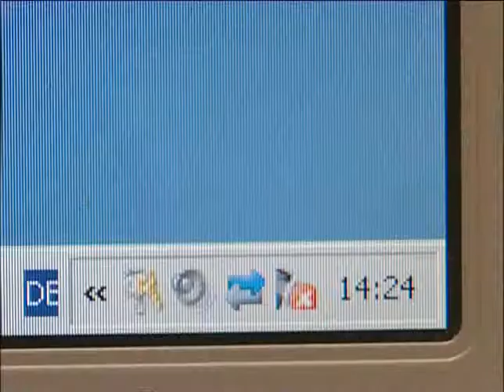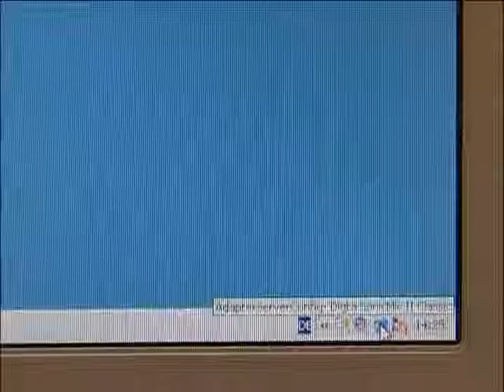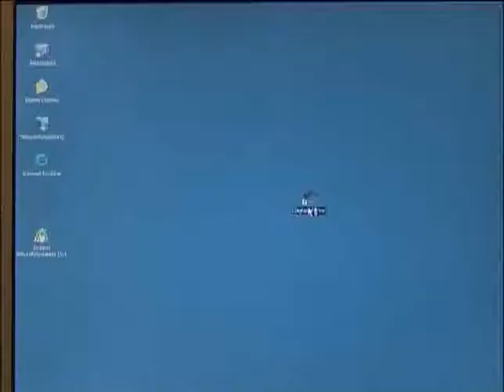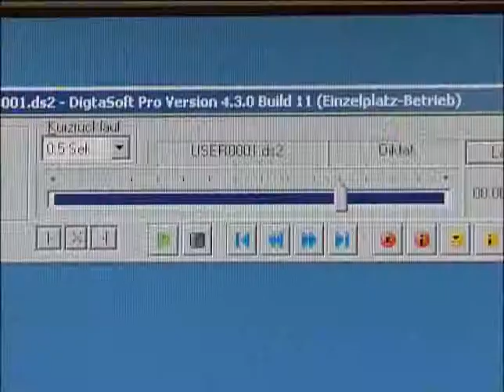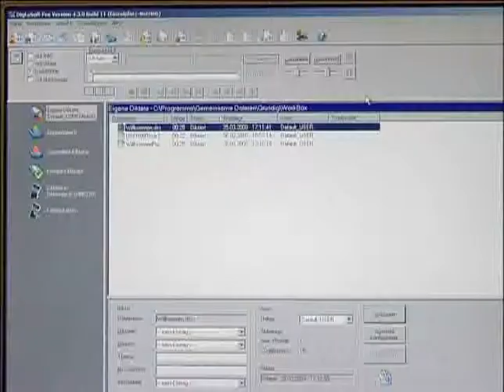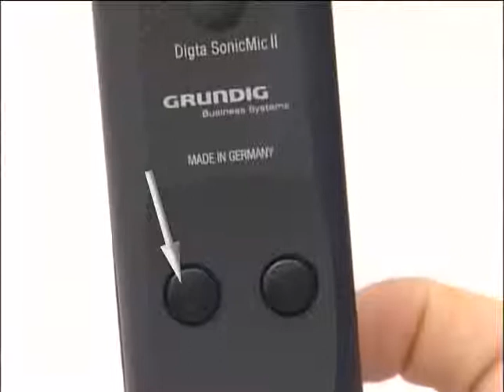Tutorial zum PC-Mikrofon Digta SonicMic II Classic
Mit dem Digta SonicMic II Classic können Sie spielend leicht ein Diktat aufnehmen, einzelne Passagen überschreiben oder nachträglich Text in ein Diktat einfügen. Sie möchten wissen, wie das funktioniert? Dieser Schulungsfilm verrät es Ihnen! Weitere Infos zum Digta SonicMic II Classic finden Sie